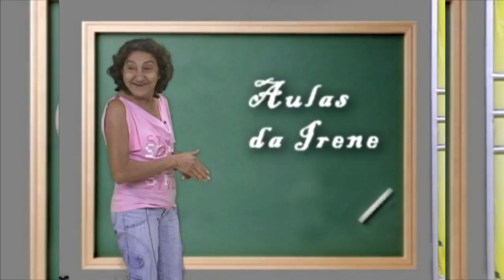KEKERINE NO DESFILE DO 07 DE SETEMBRO EM MOSSORÓ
Produção: Jedson Leandro / Keké Oliveira
Imagens: Jedson Leandro / Thiago Messias
Edição: Jedson Leandro